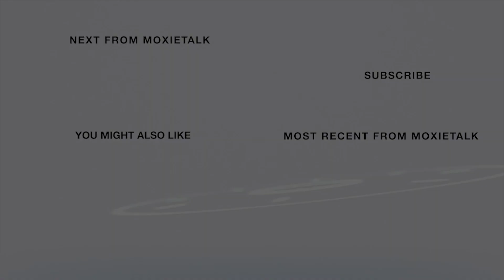🇺🇸🐎 Best Advice-61st KY. Gov. Steven L. Beshear (2007-15)🇺🇸🐎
Episode 245. Governor Steven L. Beshear –
61st Governor, Commonwealth of Kentucky (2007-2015)
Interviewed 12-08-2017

ABOUT GOVERNOR STEVEN L. BESHEAR

Before serving as KY.'s 61st Gov., overseeing basically a $10 billion enterprise with over 30,000 employees, Steve served as Attny. Genl. from 1979 to 1983 & LT. Gov. from 1983 to 1987 & a KY. House of Reps from 1973 to 1979. In 1987, before his 1st  term as Governor in 2007, he joined the Stites & Harbison law firm & supervised the firm's Lexington office.

As Governor, Steve successfully brought KY. The historic 2008 recession made KY. a leader in job creation. Not to mention weathering an apocalyptic Jan. 2009 Ice Storm that crippled almost a million Kentuckians in total darkness for days & in some cases, weeks! However, under his leadership, KYs. Unemployment dropped from 10.7% to 4.9% & set export records for 4 years. Beshear's administration announced almost 2,300 new expansion projects, some $19.3 billion in investment & more than 87,000 jobs. The economic turnaround culminated in 2014 with KY. Winning Site Selection magazine's coveted Gov.'s Cup, meaning KY. Finished 1st in the nation for Econ. Dev. per capita. Not too shabby!

In 2013, Steve announced the expansion of the Medicaid program under the Affordable Care Act & launched the KY. Health Benefit Exchange, benefiting over 500,000 Kentuckians. These actions reduced the state's uninsured rate from around 20% to 8% & ensured, for the 1st time in history, every Kentuckian would have access to affordable health insurance.

Gov. Beshear is married to former 1st Lady Jane Beshear & their son Andy Beshear became KY's 50TH Attny. Genl.